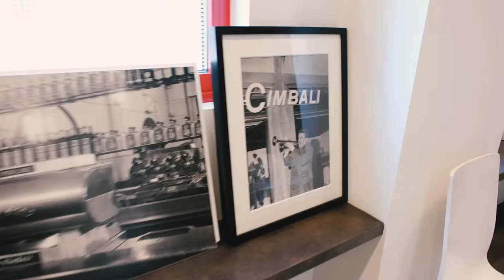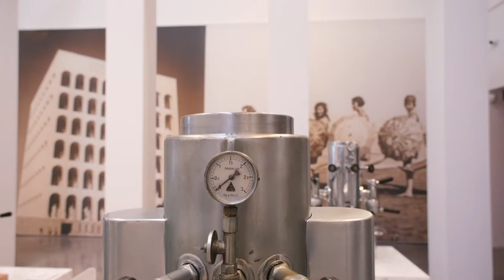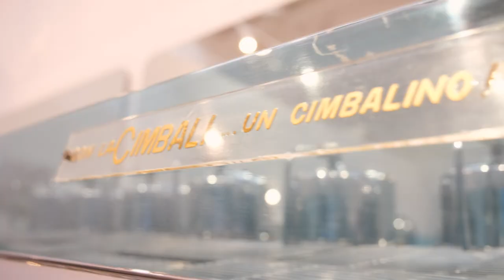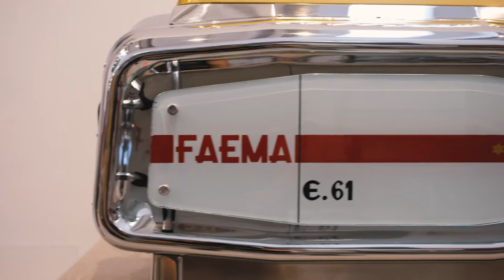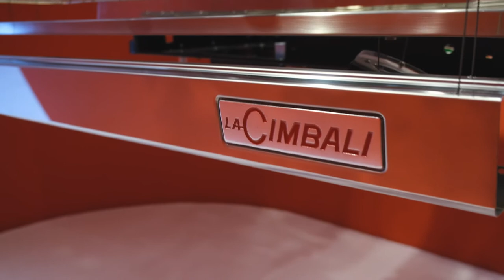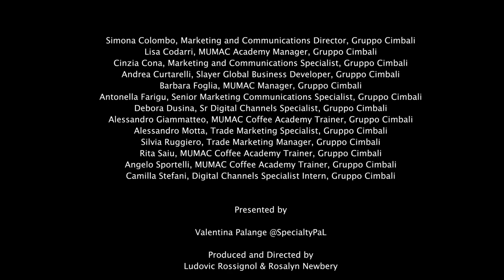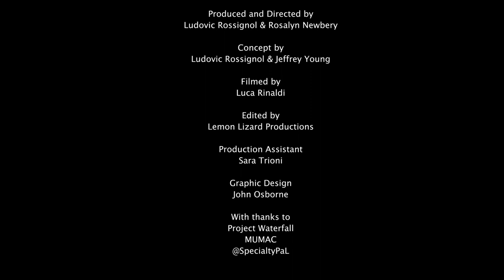The Global Coffee Festival - The History and Future of The Coffee Machine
Relive The Global Coffee Festival!

Valentina Specialty PaL takes us on a journey into the world of Mumac - Museo della Macchina per Caffè to discover the history and technology of some of our most important machines, including the iconic E61.